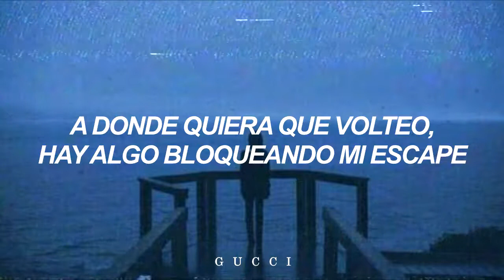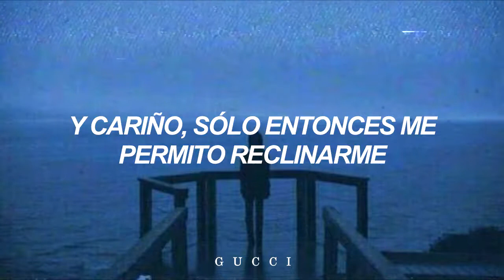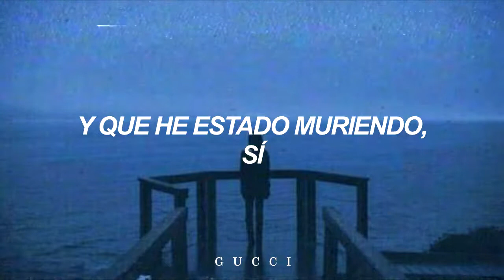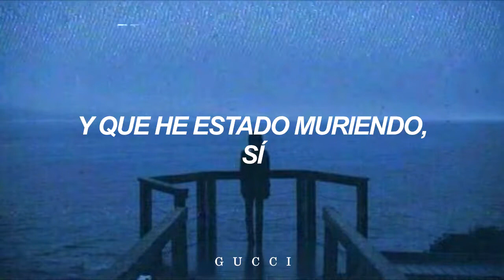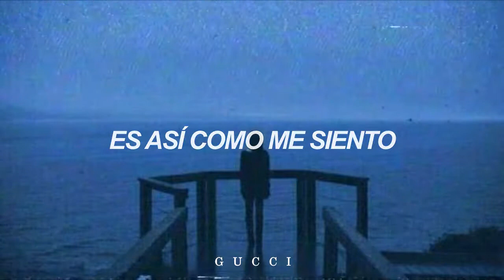13 Beaches- Lana del Rey // Español